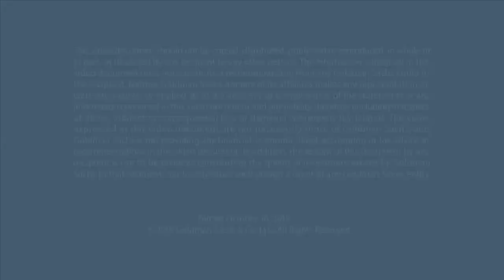Julia Hartz, Co-Founder and CEO of Eventbrite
In this episode of Talks at GS, filmed at Goldman Sachs’ Builders + Innovators Summit, Julia Hartz discusses merging a digital platform with live experiences, reflections on becoming a public company, and why the company’s culture has been key to its success.